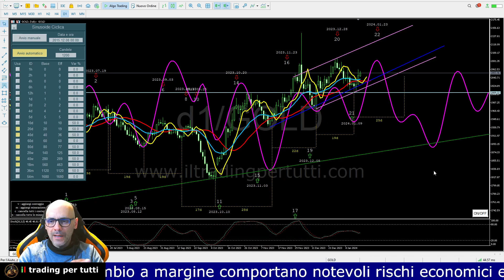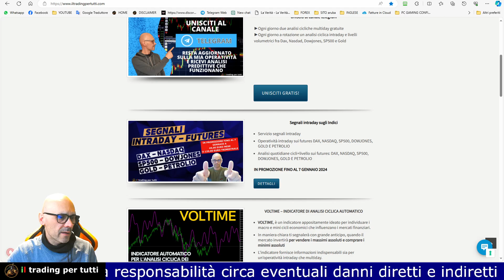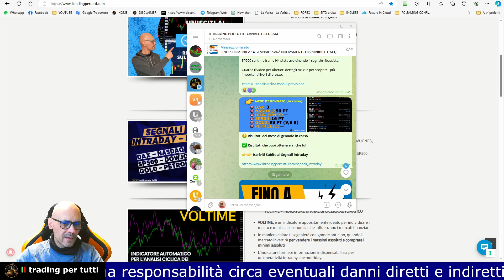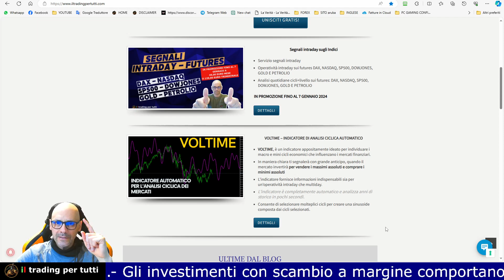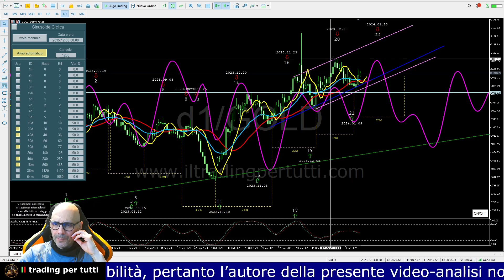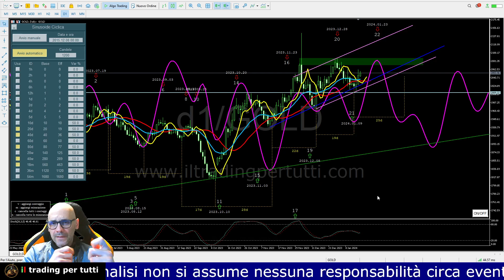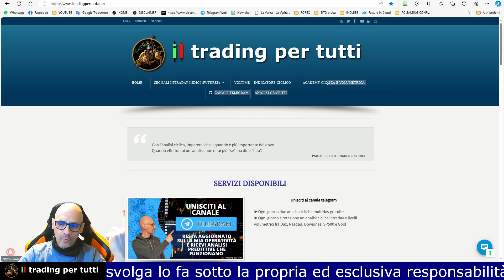GOLD - ANALISI CICLICA tutto come previsto oltre un mese fa. 15-01-24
In questa video analisi del GOLD, troverai le previsioni per i prossimi 7 giorni con sviluppate dall'indicatore Voltime.

Il Gold ha seguito perfettamente tutte le date di inversioni previste oltre un mese fa.